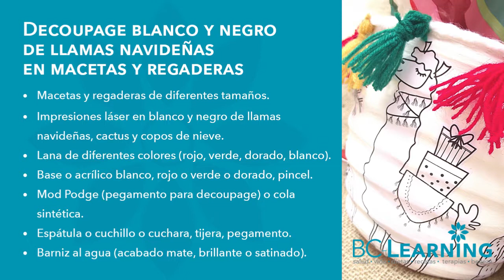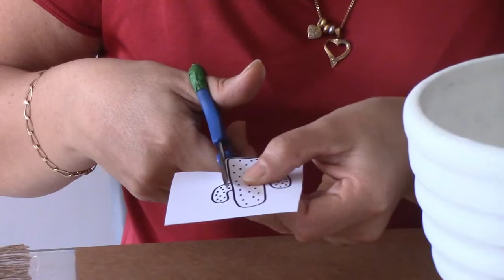Decoupage con papel fotocopia en cerámica y metal (Moldes GRATIS)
​@bclearninglive Dale un estilo folklórico y colorido a tus terrazas, jardines y balcones con unas llamas navideñas en decoupage con papel fotocopia.

🖥 Patrones para descargar GRATIS: Llamas navideñas • Cactus y copos de nieve

Exitos & Bendiciones
BC-Learning